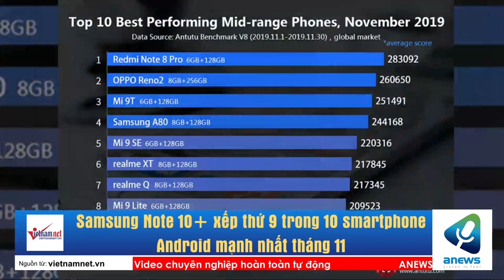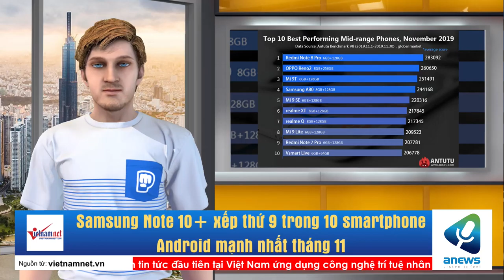Samsung Note 10+ xếp thứ 9 trong 10 smartphone Android mạnh nhất tháng 11